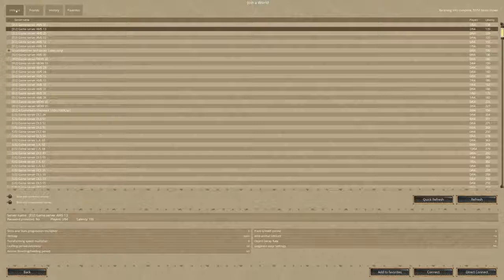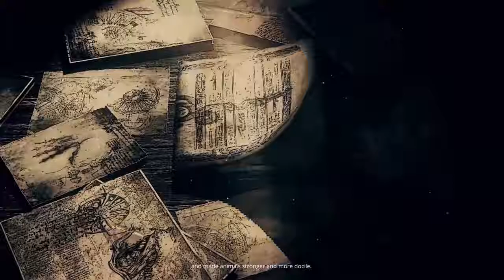Let's play Steam Hammer Firstlook HD Walkthrough/Playthrough/Gameplay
Let's play Steam Hammer with Firstlook, Gameplay, Walkthrough and Playthrough. Steam Hammer is the first hardcore sandbox RPG in a steampunk setting